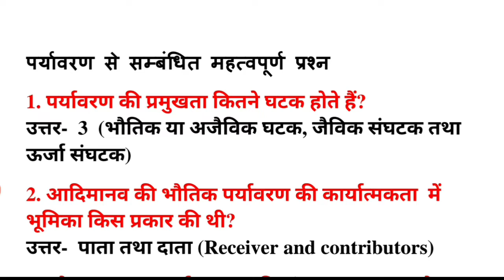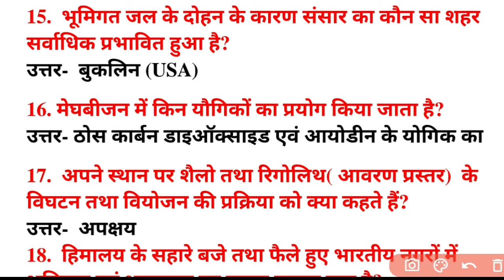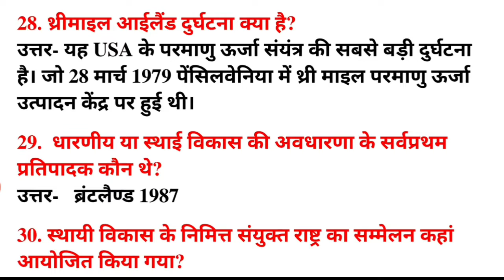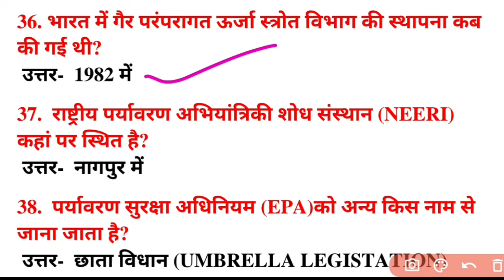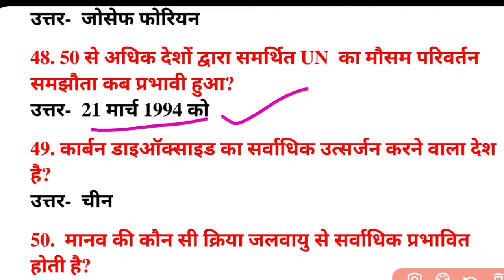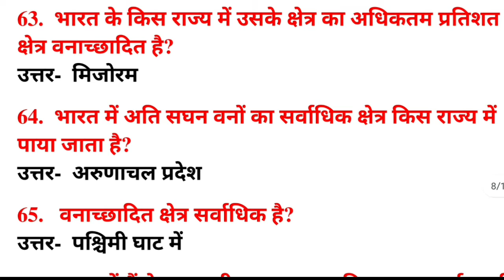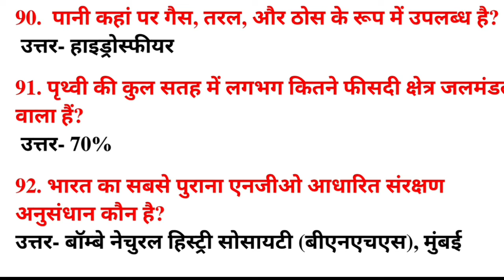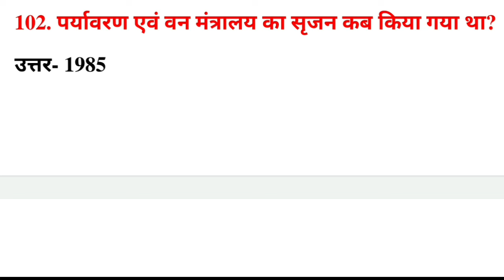UPTET EXAM 2022||Environment||Evs||Most Important Top 100प्रश्न ||यही से प्रश्न आएंगे|| रट लो||Ctet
manas sir A1 Classes
A1classes